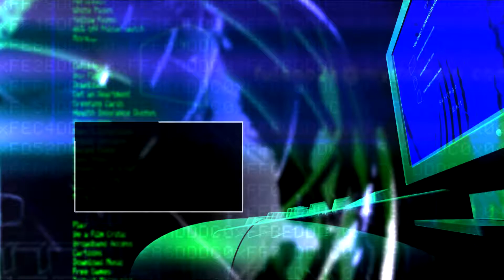PUBLICIDAD EN YOUTUBE. AULA CLIC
PUBLICIDAD EN YOUTUBE.  AULA CLIC GUATEMALA.
Editado en Luigi Producciones.
Facebook. Luigi Folgar/Luigi Producciones

Somos un Studio de Grabación Audio Visual en Guatemala.
Grabamos, filmamos, editamos, mezclamos y masterizamos.
Cantantes, locutores, presentadores, animadores,
empresarios, comerciantes, establecimientos educativos,
marcas prestigiosas, poetas, medios de comunicación,
reinas y personalidades políticas nos prefieren.
ESTAMOS A LA ORDEN.